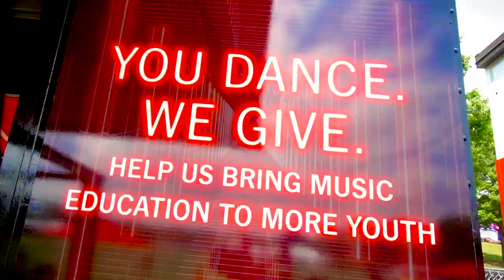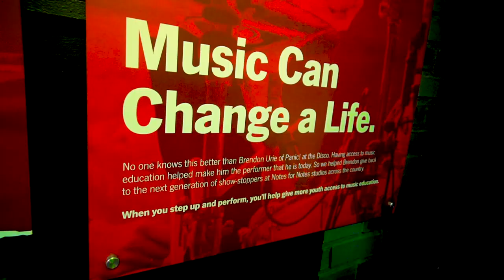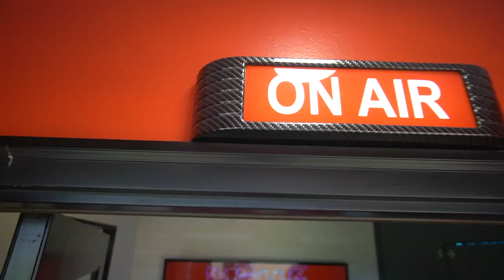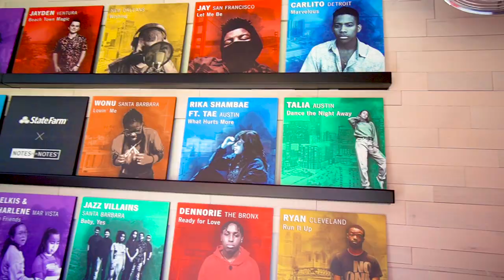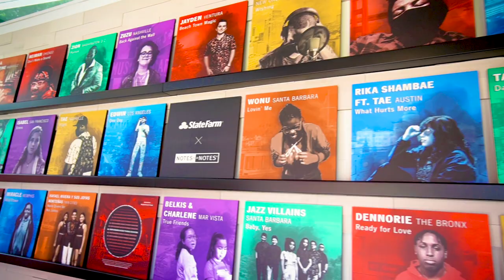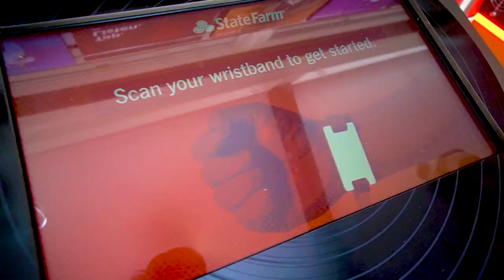MUSIC MIDTOWN ATLANTA 2019! | State Farm Neighborhood of Good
ad State Farm invited me to Music Midtown in Atlanta to see how they’re HereToHelp by giving back to music education! My friend Jasmine and I tested our musical abilities in State Farm’s Neighborhood of Good, a fun set of activities that give music fans the opportunity to turn up and support a good cause at the same time. Each time you scan your wristband at an activity, State Farm donates to Notes for Notes because they believe young people in every neighborhood deserves access to music education! Here’s a special peek inside.